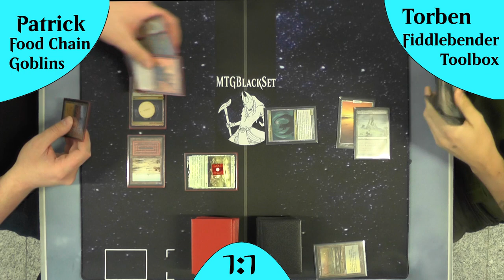Food Chain Goblins VS Fiddlebender Toolbox [Gameplay] (Legacy)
Wir haben heute zwei richtig coole Decks am Start.
Auf der einen Seite haben wir ein aggressives Goblin Deck, mit einer Combomöglichkeit, auf der anderen Seite haben wir ein Schwarz Weißes Midrange/Artefakt Deck, welches seit neuestem auch eine Combomöglichkeit hat.

Intro